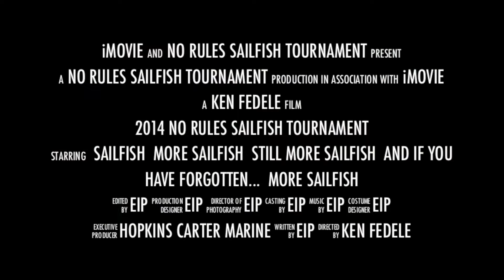2014 No Rules Sailfish Tournament Trailer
Trailer for 2014 No Rules Sailfish Tournament